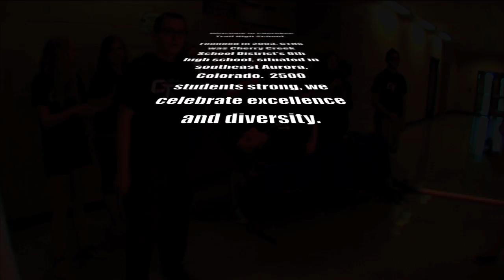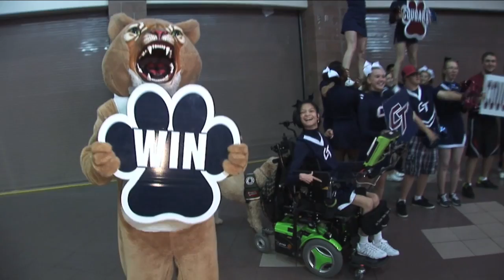Cherokee Trail High School Lip Dub 2012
Founded in 2003, Cherokee Trail High School was Cherry Creek School District's 6th Traditional High School, situated in southeast Aurora, Colorado. 2500 students strong, we proudly celebrate our diversity and excellence with this video! And as always. GO COUGARS!